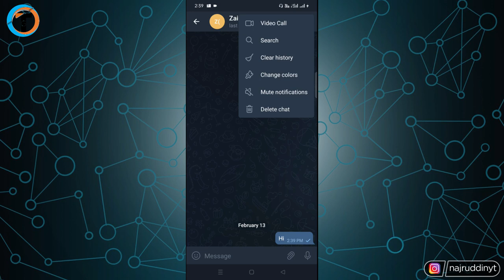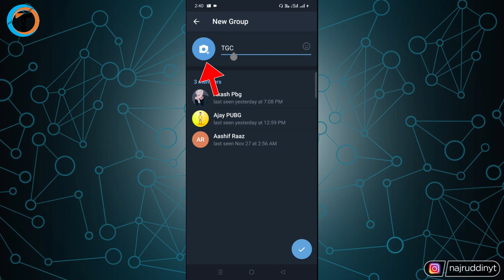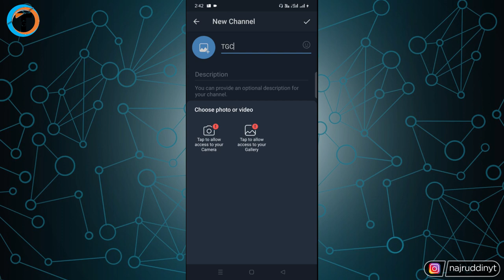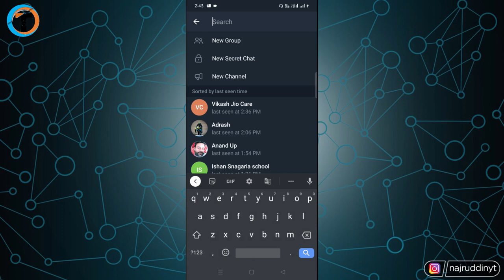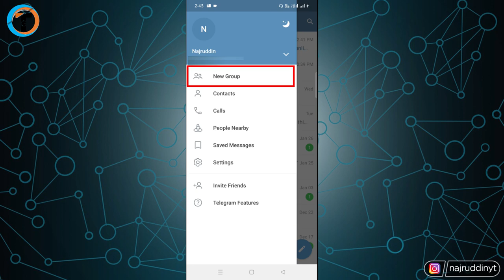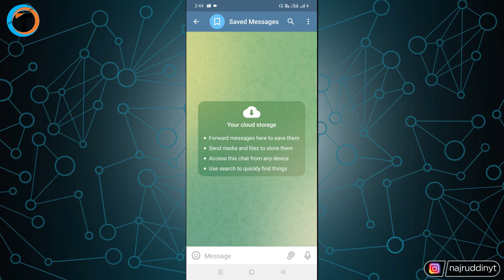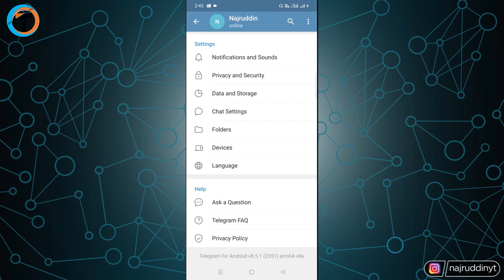How To USE Telegram In 2022? ✔️ - (Telegram App Tips and Tricks)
earn How To Use Telegram In 2022 (Telegram App Tips and Tricks). Telegram Use Kaise Kare Apne Android Smartphone Se. How to Use Telegram App.

About Video :-
Dosto iss video me maine bataya hai ki "How To Use Telegram In 2022" (Telegram App Tips and Tricks).
   To agar aap bhi naye ho aur aapko bhi janna "Telegram Istemal Kaise Kare 2022 Me"
Iss video me maine step by step explain kiya hi ki How to use telegram 2022 in telegram app or telegram tips and tricks.

Queries Solved :-

how to use telegram app
telegram tips and tricks
telegram use kaise karte hain
telegram use kaise karen
telegram istemal kaise karen
telegram kaise chalayen
telegram app kaise use kare
how to use telegram in tamil
how to use telegram in laptop
telegram for pc
how to use telegram on laptop
telegram app review
telegram use kaise kare
how to use telegram in iphone
how to use telegram for movies
how to use telegram without phone number
how to use telegram app in tamil
how to use telegram app in hindi
how to use a telegram channel
how to use a telegram bot
telegram download kaise karen
telegram download problem
telegram download file not found
telegram for pc windows 10
telegram web

My Gears :-

1. Tripod (Mobile)
2. Mobile
3. Mic
4. Laptop